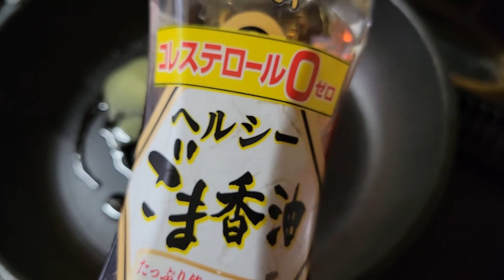chili garlic Oil